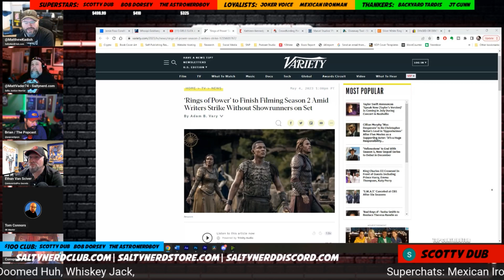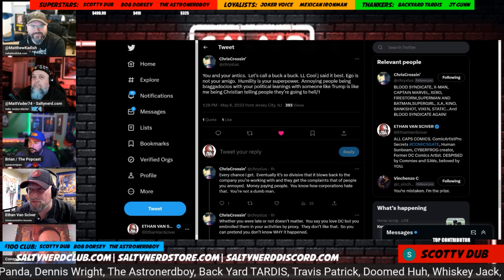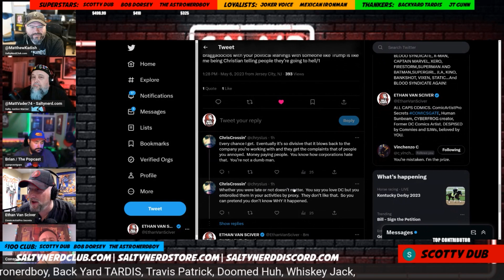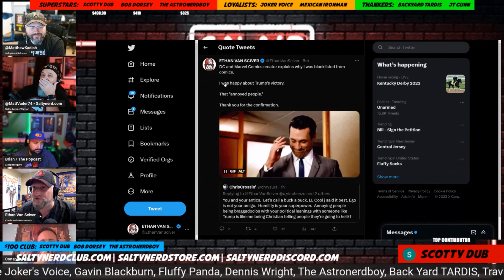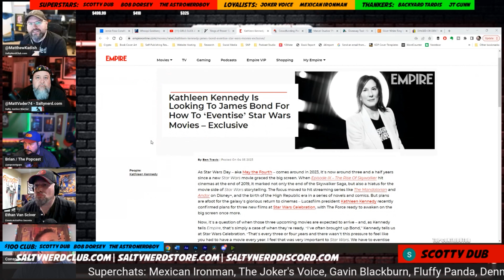Ethan Van Sciver Talks Rings of Power LOSING Its Writers!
The Salty Nerds talk to Ethan Van Sciver about the news that the second season of Amazon's Rings of Power series is moving forward with production despite losing its writers and producers to the Writer's Strike.  Oddly enough, everyone on the panel thinks this might be an improvement!

What do you think about Rings of Power not having any writers or producers?  Are you excited for season 2?

Become A Salty Nerd YouTube Channel Member For Perks, Emotes, Badges, & Exclusive Content:

In Case We Get Banned, Sign Up For Our Newsletter!